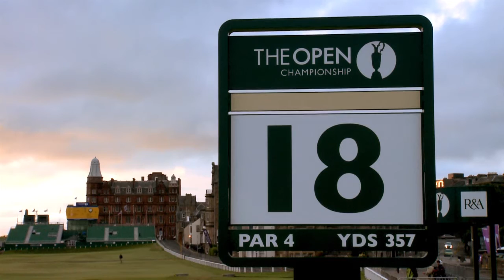Kohler Hamilton Grand - Image Studios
Commercial video production for Kohler about the Hamilton Grand located in St. Andrews, Scotland.